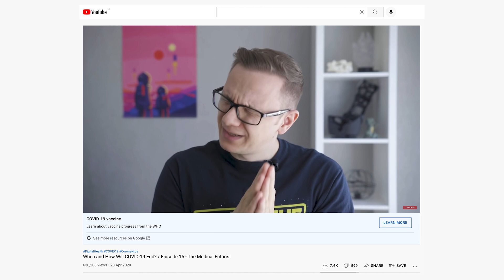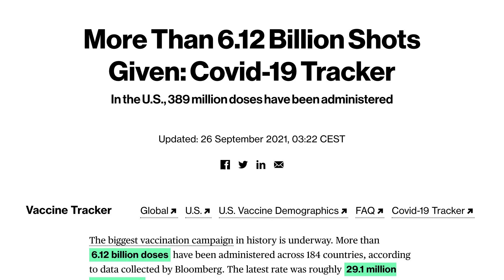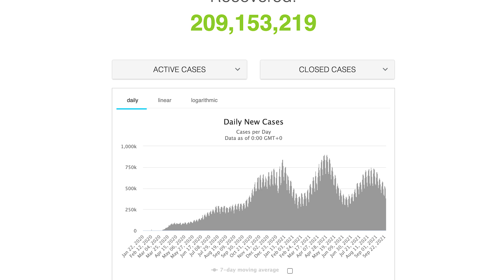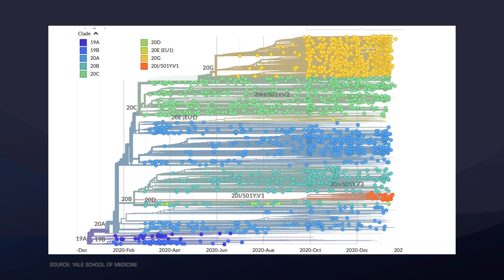COVID in 2022?! - What will happen next?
Last year we presented three possible scenarios as to how the pandemic can unfold and when we can finally declare that it’s over.

The fairy tale scenario was that we would reach that point by the end of last year; the optimistic one was that it’s the end of 2021, and the pessimistic scenario was that the finish line would be way into 2022 or possibly 2023.

I hate to say it, but it seems like that third version is going to become a reality. Just as a reminder, the pandemic only ends when the coronavirus becomes endemic, meaning it is regularly found among the vast majority of people. Still, we can’t bully our way to herd immunity!

I have received death threats and tons of vicious comments for my videos where I encouraged people to get the jabs. But not everything is a conspiracy. Not everyone has an agenda.

The most important thing is to get your information from reliable sources, from scientists. But, I am far from looking to blame anyone, but I think it is partially my job to point out what we can do better!

And we also need to learn to be compassionate and kind.

How long is COVID going to stay with us?
What about the booster shots?
Is it going to be another lockdown?

You will get your answers in my video.

- Also, get The Medical Futurist YouTube membership!

Why? Because, by paying the price you'll pay for a cup of coffee, you will get:

- Member shout-outs in Live Q&As